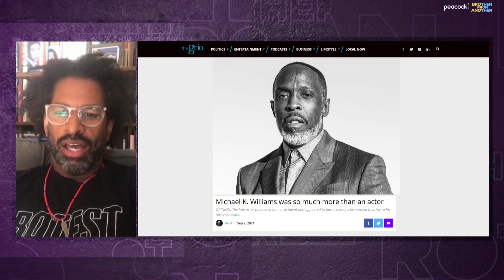Will Frances Tiafoe carry USA tennis? | Brother from Another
Culture critic Touré talks about the "epic" U.S. Open match between Frances Taifoe and Felix Auger Aliassime and whether the former can be the new face of American tennis.